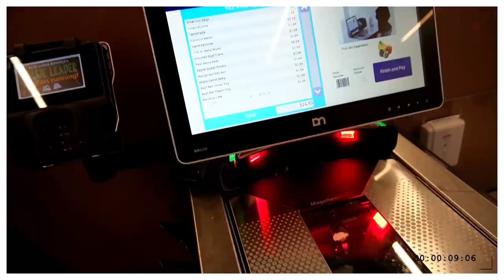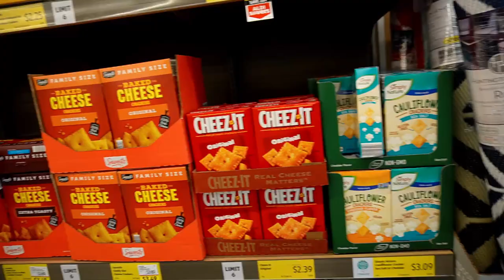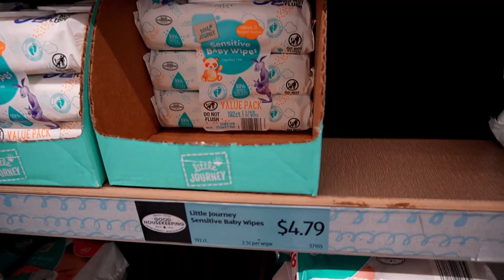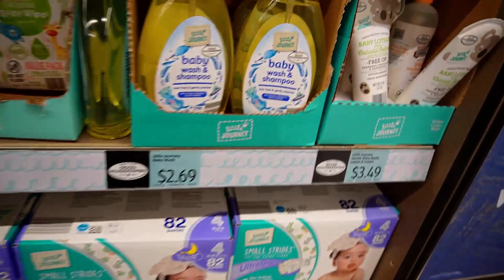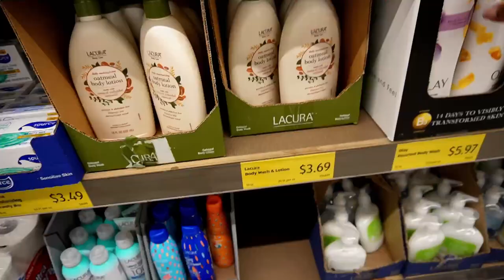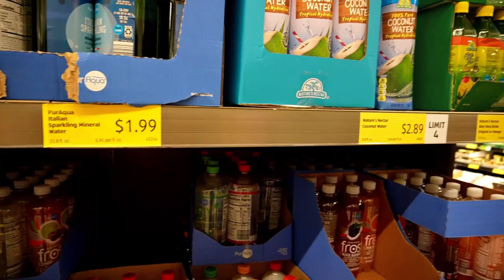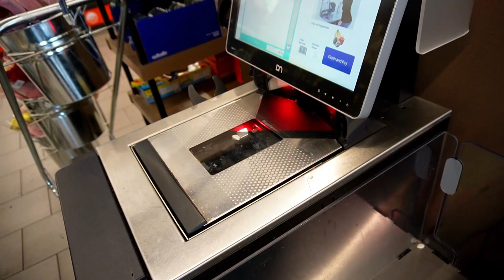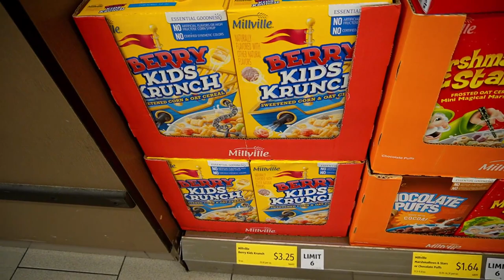Grocery Shopping at ALDI in AMERICA for the First Time| US VS UK ALDI COMPARISON| Aldi Shopping Vlog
So I finally went to Aldi in America to see what it was like compared to the UK! Come shop with me at the ALDI USA for the first time!
⭐️ About me:
🇺🇸 Was in a long distance marriage (distance closed August 2022)
❤️Mother to ShéKayla Ariel & River Henry❤️

(Subscriber Count as of January 1st 2023 = 4,530) ROAD TO 5K 🥳

All monetary contributions / donations are for video production ie equipment, filming costs etc so that I can continue to provide content for you 😊.